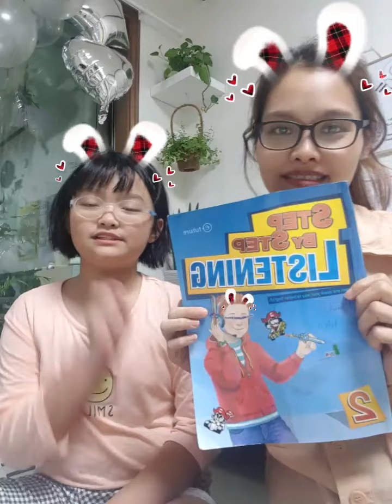listenging 1 Review 1speak